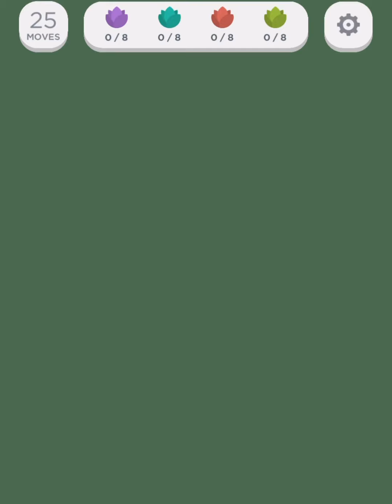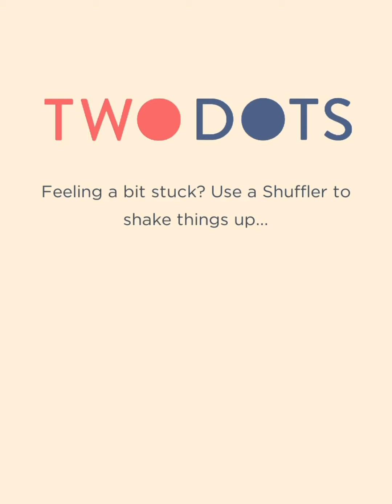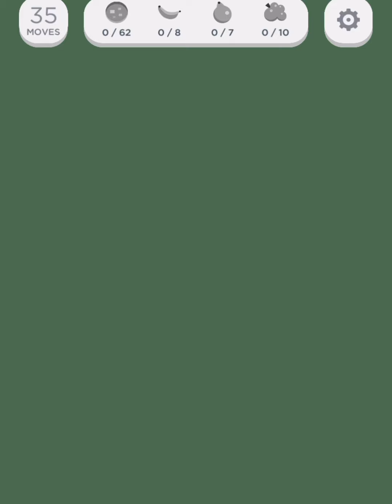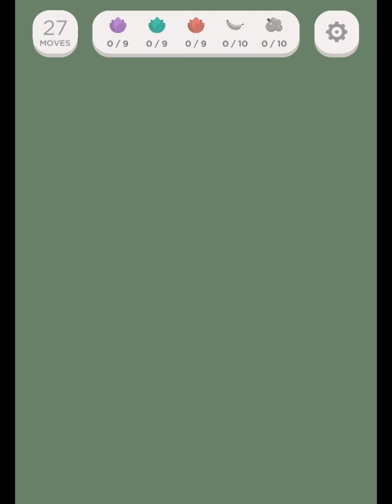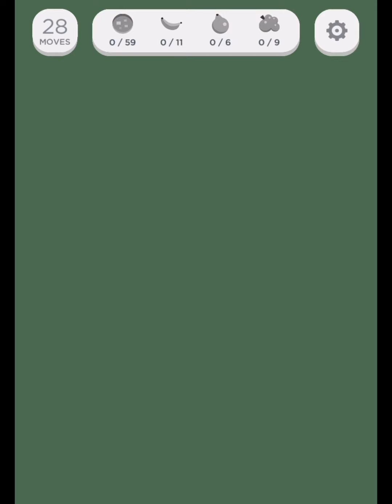Two Dots Treasure Hunt Tranquil Temple Level 1 to 7 Gameplay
Two Dots Treasure Hunt Tranquil Temple Level 1 - 0:00
Two Dots Treasure Hunt Tranquil Temple Level 2 - 0:58
Two Dots Treasure Hunt Tranquil Temple Level 3 - 3:32
Two Dots Treasure Hunt Tranquil Temple Level 4 - 6:02
Two Dots Treasure Hunt Tranquil Temple Level 5 - 8:53
Two Dots Treasure Hunt Tranquil Temple Level 6 - 10:52
Two Dots Treasure Hunt Tranquil Temple Level 7 - 12:48